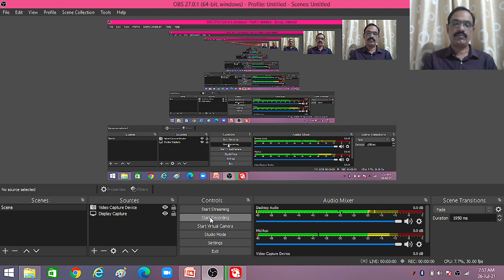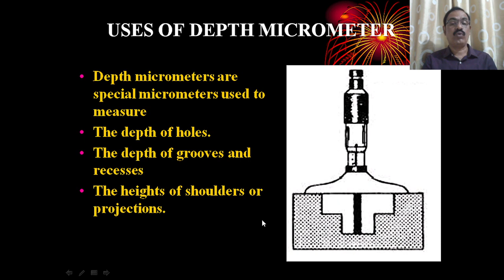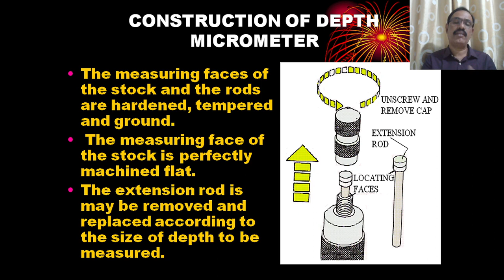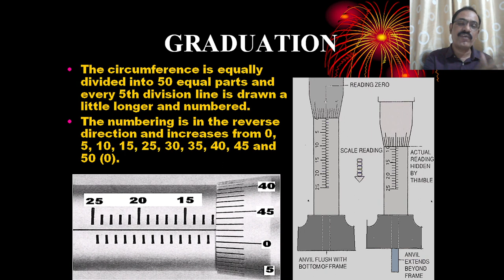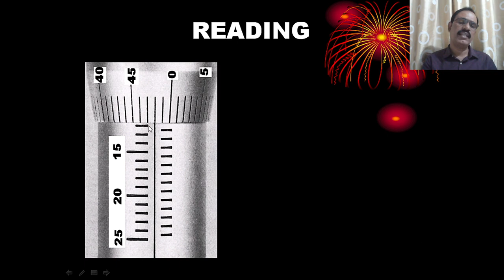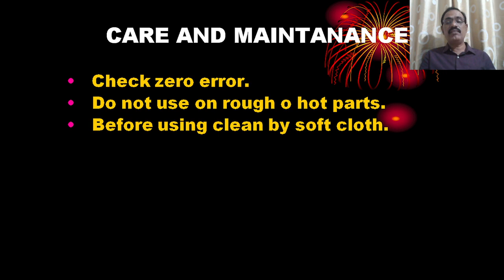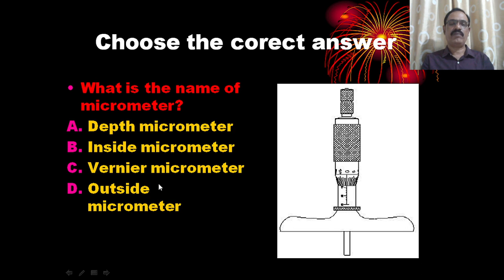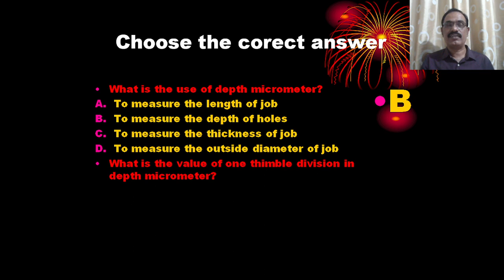DEPTH MICROMETER PARTS AND CONSTRUCTIONAL FEATURES AND READING - FITTER FIRST YEAR BY - PRASANNA G N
• State depth micrometer
• Name the parts and uses of a depth micrometer
• State the constructional features of a depth micrometer
• Read depth micrometer measurements.